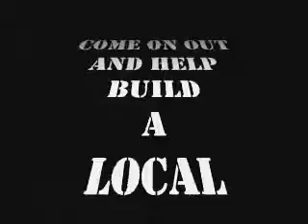love sprocket open mic the bally hotel 2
phil stahl's wednesday nite open mic at
the BALLY HOTEL rt 100 bally ,pa.
since 1980
presents
love sprocket
come on out and help build a local music scene